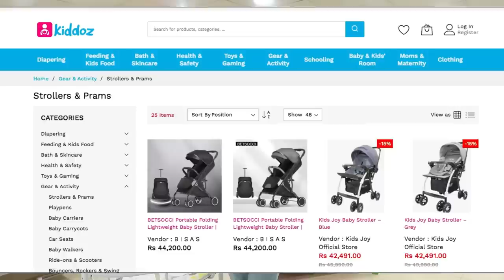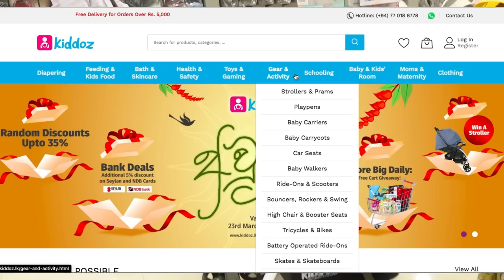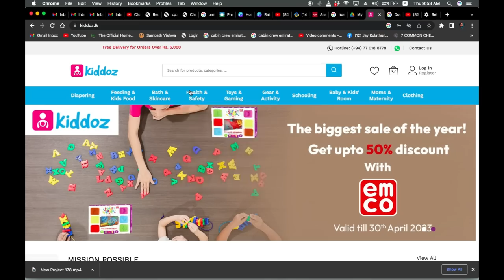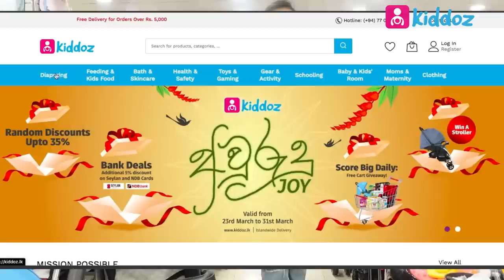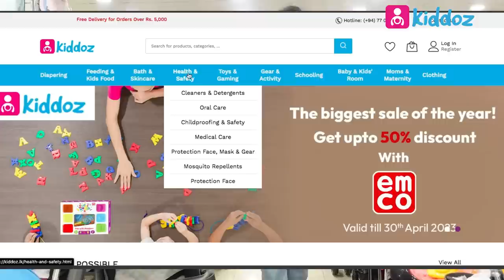බබාට ගැලපෙන හොදම Stroller එක තෝරාගන්නේ කොහොමද ? Best Stroller Shopping In Sri Lanka Kiddoz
මේ Video එකේ මං කතාකරන හැම Stroller වර්ගයක්ම මං සදහන් කරා වගේ Kiddoz.lk website එකෙන් ඔයාලට ලබාගන්න පුළුවන් අතර JAY5 කියන discaount Code එක බාවිතා කරලා අමතර 5% දීමනාවක් ලබාගන්න අමතක කරන්න එපා

ඔන්න ඔයාලා මගෙන් හැමතිස්සෙම අහන තවත්  ප්‍රශ්නයකට පිළිතුරු මේ video එකෙන් සවිස්තරාත්මකව දැනගන්න පුළුවන්. ඇත්තටම මං මිකී බබාට Stroller එක ගනිද්දී මේ වගේ video එකක් දැක්කනම් කියලා මටම හිතුනා.
ඇත්තටම මේ video එක සදහා සාදර අවස්ථාව ලබාදීපු Kiddoz ආයතනයට මං ගොඩක් ස්තුතී වන්ත වෙනවා. ඔන්න ඔයාලට එත් එක්කම Chance එකක් තියෙනවා රු49990/- වටිනා stroller එකක් දිනගන්නත්.

ඔයත් මවක් වෙන්න බලන් ඉන්නවනම් හෝ දැනටමත් ප්‍රෙග්නන්ට් නම් මන් හදපු Channel Mom Sri Lanka කියන FB Group එකටත් සම්බන්ධ වෙන්න කියලා ආරාධනා කරනවා.

මට පෞද්ගලිකව message කරන්න අවශ්‍ය නම් හෝ අපේ එදිනෙදා වෙන දේවල් දැනගන්න කැමති නම් මගේ Instagram හා Facebook පිටුව වෙත එකතු වෙන්න කියලා ආරාධනා කරනවා

SOCIAL MEDIA!

I am Jay Kulathunga, a former flight attendant who loves vlogging my life with my hubby, our baby girl  &  and the Baby Boy who recently came to our life. The main focus of my channel is to share my lifestyle & mommy videos along with her journey.